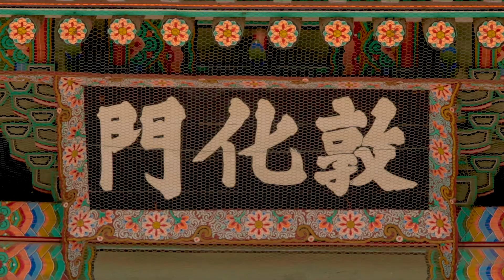창덕궁 중국어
The boundary  between the actual or imagined concepts of countries, races, nations, and languages is disappearing in the world through the development of IT, the Internet, and the diverse cultural, trade and political inter-dependencies.
Also, “International exchange”, in the global world, does not only mean diplomacy, business, or academic exchange. It has become a part of our daily life, as we meet foreigners - either studying abroad, travelers on the street, in the academy, or while visiting cultural heritages.
Now it is necessary for us, who live in the global world, to understand various and diverse cultures, and to experience them.
The leaders of the future need intercultural communication skills, and these could be only achieved through deep understanding of not only other cultures, but one’s own culture as well.
The International Exchange & Cultural Promotion Institute aims to establish a foundation to let people all over the world know our culture by researching and educating Koreans about their own culture and history. By doing this, members of Youth Cultural Corps put into practice international exchange and volunteering, and do their best to make a contribution to the development of world culture through cultural promotion.

YCC ?Youth Cultural Corps.
? Our Goal

? Regular activity
You can always find YCC students every weekend at Gyeonbokgung, Nasan Hanok village, Seodaemun Prison History Hall, etc. We give free tour to foreign tourists explaining the place and Korean history & culture.

From Youth Cultural Corps

국제교류문화진흥원은 비영리 기관으로서, 역사 및 문화에 대한 폭넓고 올바른 인식을 기반으로 대한민국 차세대 글로벌 리더를 양성한다는 목표 아래 다양한 국제교류 행사 및 자원봉사를 비롯, 어린이와 청소년 그리고 일반인을 대상으로 문화 교육과 다양한 대외 활동을 운영하고 있습니다.
1. 국제교류문화진흥원 산하 청소년문화단은 청소년 활동 단체로 우리 문화와 역사에 대한 자부심을 고취하고 전통에 대해 발전적인 계승을 만들어가는 차세대 리더가 되기 위해 노력하고 있으며, 2020년 현재 1천6백 여 명의 단원이 소속되어 있으며, 경복궁, 창덕궁, 덕수궁, 남산한옥마을, 서대문형무소역사관, 암사동선사주거지, 교육박물관 등 역사 유적지에서 외국어(영어/중국어)로 한국을 방문한 외국인들과 문화해설과 적극적인 문화적 교류를 통해 ‘민간 외교관’ 활동에 임하고 있습니다.

2. 세계 속에 대한민국 알리기 프로젝트 마리이야기

영어를 2~3년 공부했는데 막상 외국인을 만나니 무엇을 이야기해야 하는지?
아마 공통된 주제가 없어서이지 않을까요?
잉글리쉬로 떠나는 역사문화여행은 우리 문화를 주제로 외국인 친구와 이야기 하면서 자신감과 영어(중국어)실력을 활용해 보는 기회를 갖는 시간입니다.
특히 외국인 관광객이 많이 모이는 유적지는 우리 어린이들이 미리 연습한 영어로 우리문화를 자연스럽게 외국인에게 소개할 수 있는 좋은 장소이며 역사의 숨결을 느낄 수 있는 놀이터가 될 것 입니다.